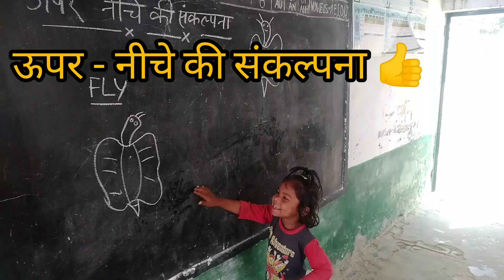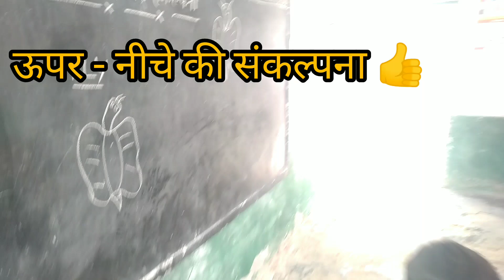ऊपर- नीचे की संकल्पना👍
बच्चों को मजा आता है खेल खेल में पढ़ाई करने में आंगनबाड़ी ही सही समय है उनके अन्दर अंक से पहले की गणितीय संकल्पनाओं की समझ विकसित किया जाए👍